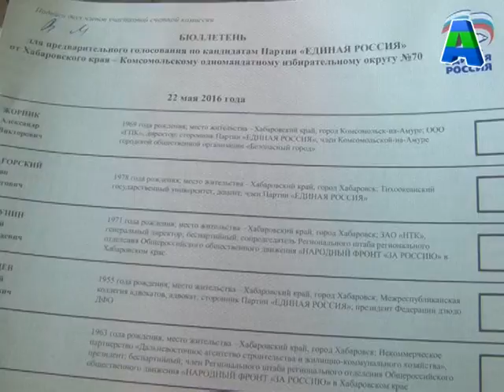Телеканал Амурск - Праймериз "Единой России"